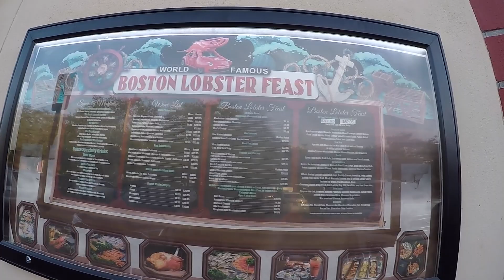♡ Boston Lobster Feast ♡ Orlando || Ly Bach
This is my first food challenge/review vlog. I hope you guys enjoy watching it!

My friend told me about this All you can eat buffet place - Boston Lobster Feast when I visited Orlando, Florida last week, so I tried it out. The overall experience is good. The lobster size is okay, 1lbs-1.5lbs. The service and staff are very good.

♥ Where: Boston Lobster Feast, Orlando, Florida, USA

♥ Price: $49 (early bird before 6pm) $53 (after 6pm) before tips and taxes

I definitely recommend to go before 6pm so that you can avoid the crowd and I think the food quality is better too as the kitchen doesn't rush through the cooking process.